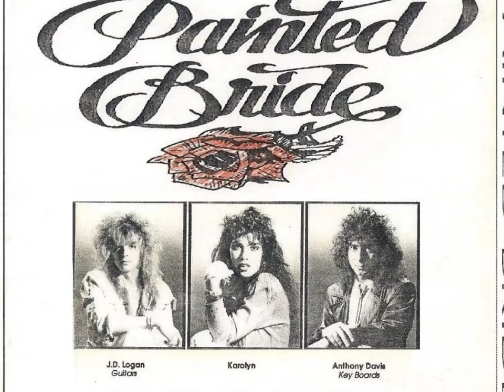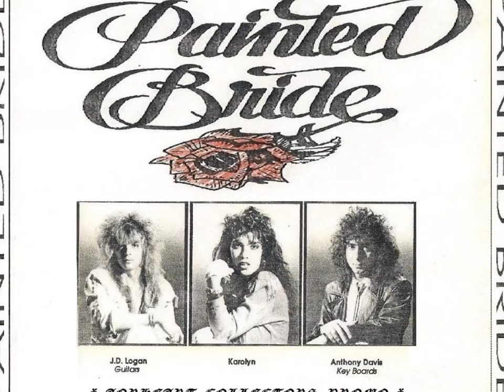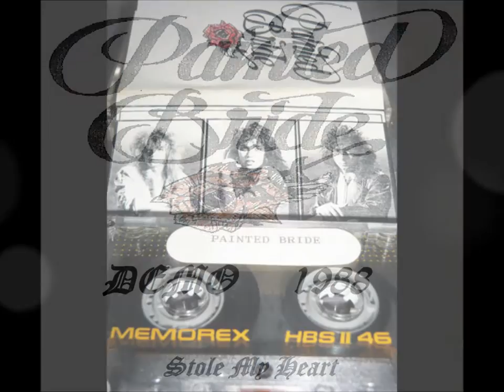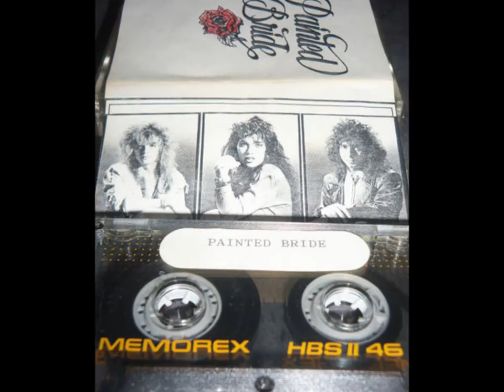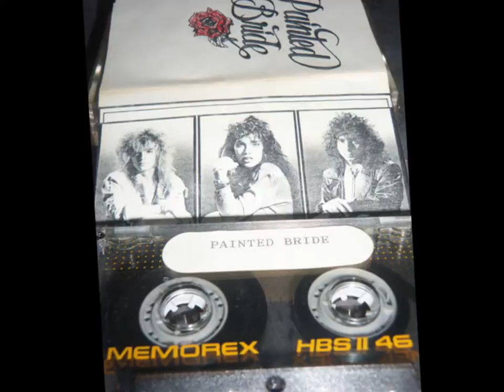PAINTED BRIDE - Stole My Heart (aorheart)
THIS VERY NICE SONG IS TAKEN FROM THE ULTRA RARE 3-TRACK DEMO CASSETTE TAPE "PAINTED BRIDE" (PENNSYLVANIA, USA).
AWESOME AOR / MELODIC ROCK EXCELLENT FEMALE VOCALS WITH GREAT GUITARS, NICE MIX OF KEYBOARDS, AND HARMONIES. I KNOW THAT "PAINTED BRIDE" PLAYED SEVERAL TIMES AT THE "GALAXY" WITH THE FANTASTIC MELODIC ROCK GROUP "HEAVENS EDGE" IN THE LATE 80'S !

THE ORIGINAL BAND MEMBERS ON THE DEMO TAPE ARE ...
KAROLYN JORDAN : VOCALS
J.D. LOGAN : GUITARS
ANTHONY DAVIS : KEYBOARDS
RITCHIE DECARLO : DRUMS
SLATER : BASS

ENGINEERED BY JOE DELUCA

OTHER BAND MEMBERS FROM PAINTED BRIDE ARE ...
IRA FLEISHER : DRUMS
SCOTT SMITH : BASS

AORHEART

aorheartedwin